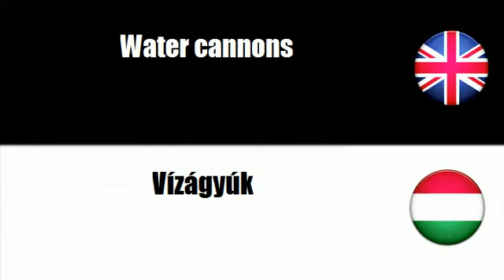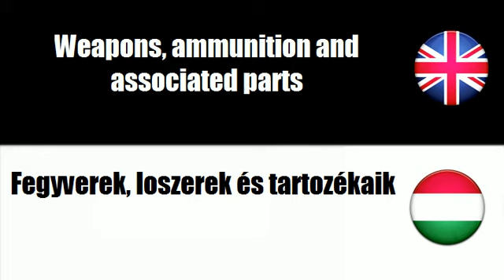FROM ENGLISH TO HUNGARIAN = Police equipment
frenchwithvincent FROM ENGLISH TO HUNGARIAN = Police equipment